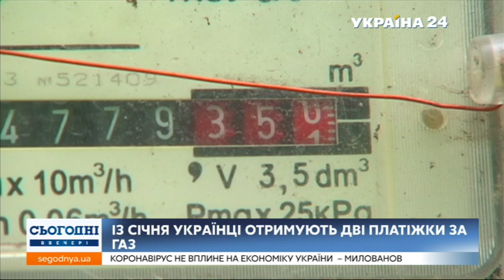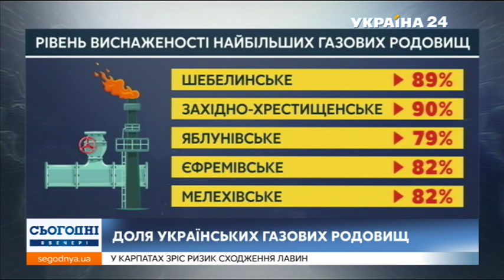Андрій Коболєв прокоментував, якою буде ціна на газ для українців